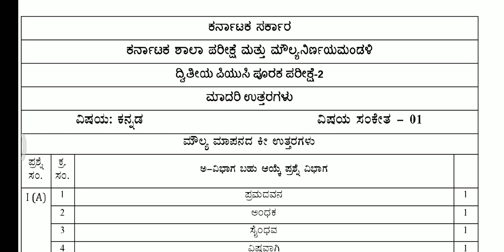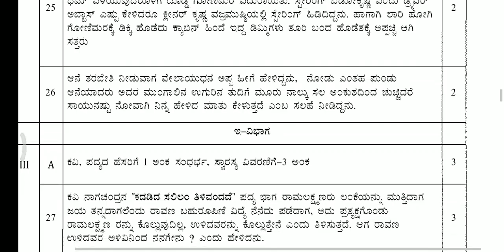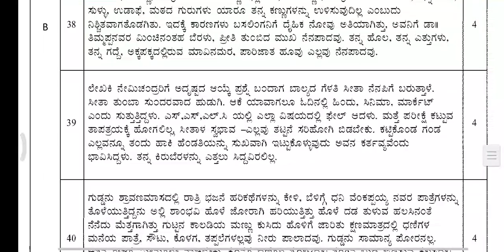2puc keyanswers of kannada supplementary exam 2 August 2023 Karnataka board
2puc keyanswers of kannada supplementary exam 2 August 2023 Karnataka board